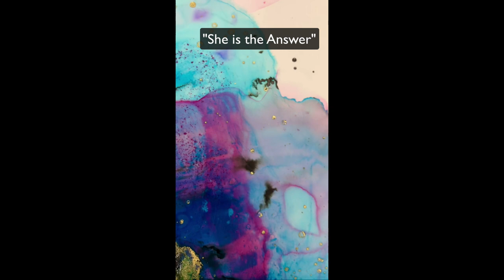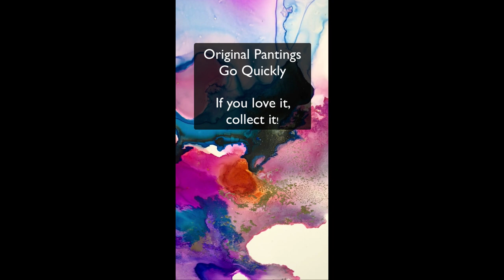New Age Fem Collection - Mixed Media Abstract Paintings - Fly Over Close Ups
Comment to say which is your favorite piece! 💖

About the New Age Feminism Collection  ☽✨☾

My favorite kind of woman is the New Age Feminist.  She calls her own shots, trusts her intuition, and is bold in her actions. She is a force, yet carries so much grace and wisdom. Her daily spiritual practice is either a creative pursuit or simply a random act of kindness. She is fiercely independent, while deeply compassionate for all sentient beings. She has the patience of a saint, while handling so much like a boss.  She's soft and she’s strong. She represents these specific dualities of feminine and masculine energy: receptive, intuitive, compassionate, passive, nurturing, emotional, wise, vulnerable, assertive, active, rational, productive, decisive, confident, practical, strong. She's multifaceted and she constantly has you in awe. Don’t label her or put her in a box or she’ll bust through your every expectation.

Each piece in the collection is so different but shares the predominant colors of turquoise, black and pink. These colors embody the spirit of the New Age Feminist through color psychology. Her soul comes alive through an array of mixed media such as alcohol inks, acrylic, glitter, gemstones, and crystals atop yupo paper and canvas. Bold colors and textures remind you she is a strong, independent, steady force in her convictions. To mark her confidence and passion, I used vibrant magentas, deep blacks, and created wavy ribbons of 3D textured glitter. I run my fingertips across these rough, glittery valleys every time I walk by - I can't help it, they are so yummy! You can feel her softness through the curvy calming strokes of fluid paint, soft pinks, and airy aqua blues. Her sheer goddess wonder is celebrated in sparkly Swarovski Crystals and genuine rose quartz gemstones.

I see her everywhere far and near. She is my mom, my sister, my best friend, Lady Fucking Gaga, The Mother of Dragons, RBG. Any woman building an empire, a loving home, and caring for the world around her. Hats off to the moms. Cheers to the single ladies standing strong and all women uplifting others.

Who is this goddess in your world?